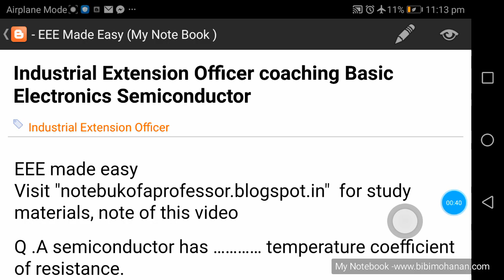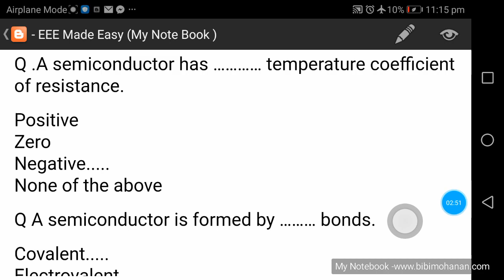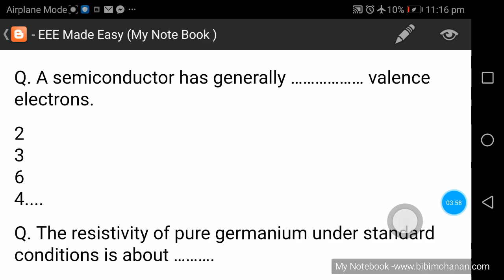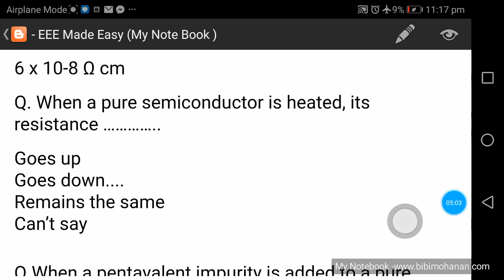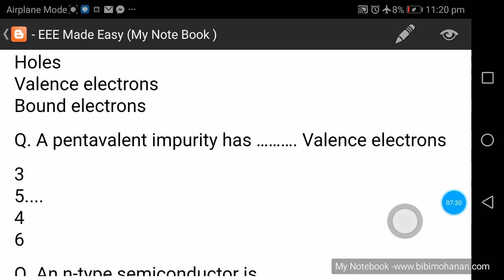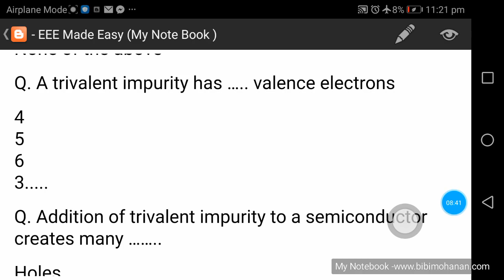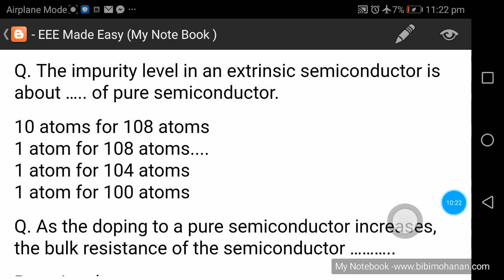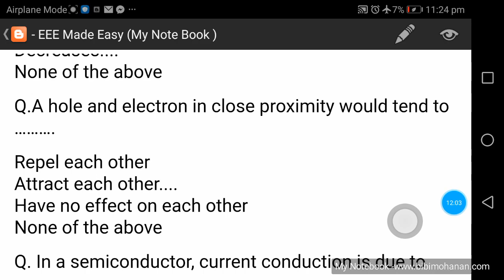Industrial Extension Officer exam coaching Kerala PSC Basic Electronics Engineering Semiconductor